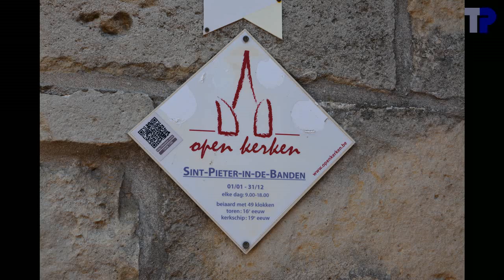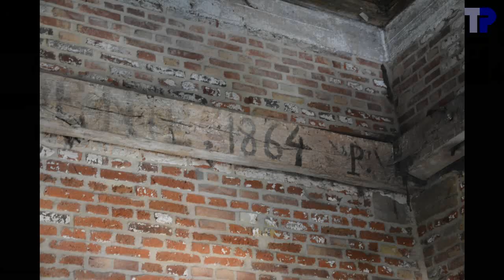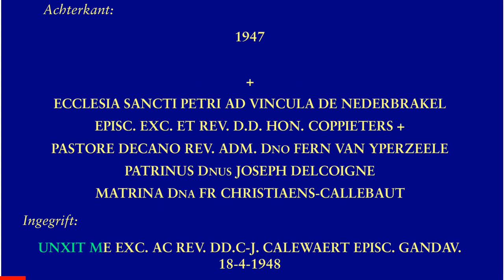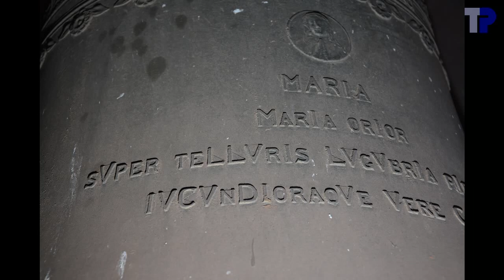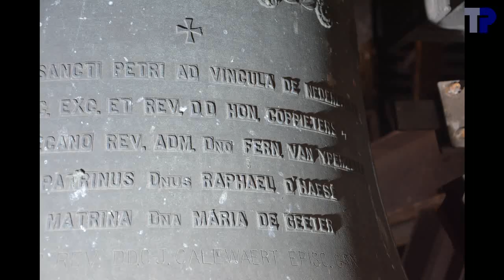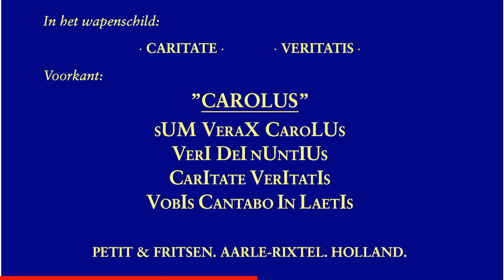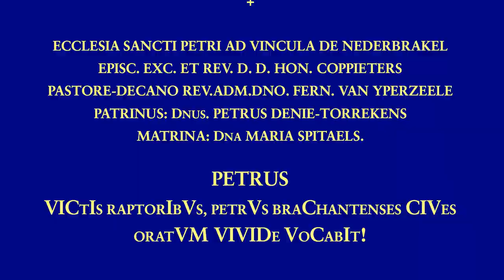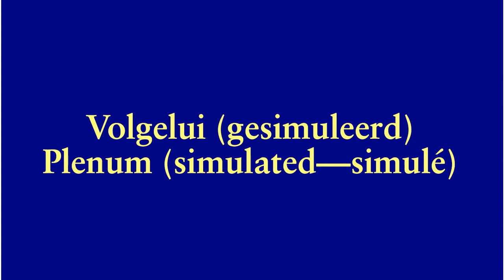Nederbrakel, Sint-Pieter-in-de-Bandenkerk, luidklokken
4 luidklokken in de toren / 4 ringing bells in the tower / 4 cloches de volée dans la tour:

1. Petrus
.M. Michiels Jr., Tournai, 1948
.as1-22 --- lab3
.147.8 cm --- ~2030 kg
2. Carolus
.Petit & Fritsen, Aarle-Rixtel, 1959
.f1-32 --- fa3
.129.6 cm --- ~1350 kg
3. Maria
.M. Michiels Jr., Tournai, 1947
.es1-24 --- mib3
.113.1 cm --- ~875 kg
4. Joseph

Luidklok achteraan in de kerk / Ringing bell in the back of the church / Cloche de volée à l'arrière de l'église:
.Felix Vanaerschodt, Leuven, jaartal onbekend
.f3-03 --- fa5

De luidklok achteraan in de kerk heeft een extreem zwaar profiel.  Het kan een oude beiaardklok geweest zijn.

Op klokken 3 en 4 staat een bijkomend opschrift achteraf ingegrift in de klok.  Blijkbaar was Coppieters bisschop van Gent toen de klokken gegoten zijn, maar was bij de wijding Calewaert bisschop.  Klok 1 lijkt wat later te zijn gegoten.  Ook daar vinden we nog Coppieters op het opschrift, maar eveneens Calewaert.  Klokken 3 en 4 zijn in 1947 gegoten.  Klok 1 is volgens het opschrift in 1948 gegoten, maar het chronogram geeft 1947.  Het lijkt erop dat de opschriften van klokken 1, 3 en 4 tegelijk opgesteld zijn, maar dat klok 1 later gegoten is, waardoor het jaartal nog kon aangepast worden en een bijkomend opschrift over de wijding door bisschop Calewaert, maar dat de rest van het opschrift, inclusief het chronogram, niet meer aangepast zijn.  Bij klokken 3 en 4 was het al te laat, en werd een bijkomend opschrift na het gieten in de klok gefreesd.

Klok 2 zou volgens het chronogram in 1959 gegoten zijn.

De klokken in de toren lijken gestemd te zijn, hoewel dit bij klok 3 en zeker bij klok 4 minder nauwkeurig is.

00:04 Sfeerfoto's
02:00 Klok in kerk
02:04 .Foto's
02:23 .Opschrift
02:27 .Luiden
03:05 Beiaard
03:26 Halfuurmelodie
04:20 Klok 4
04:24 .Foto's
05:03 .Opschrift
05:19 .Luiden
07:31 Klok 3
07:35 .Foto's
08:15 .Opschrift
08:31 .Luiden
11:35 Klok 2
11:39 .Foto's
12:18 .Opschrift
12:34 .Luiden
15:49 Klok 1
15:53 .Foto's
16:32 .Opschrift
16:48 .Luiden
20:27 Uurmelodie
21:28 Gesimuleerd volgelui
26:26 einde

Met dank aan Tim Martens voor de organisatie van het bezoek, aan het kerkbestuur van de Sint-Pietersbandenkerk voor de toestemming en aan de koster voor het onthaal.  Dank aan de aanwezigen voor de hulp bij het maken van de opnames.